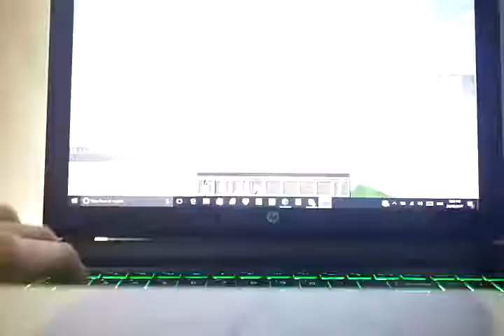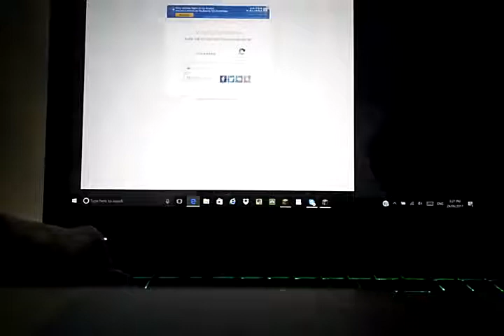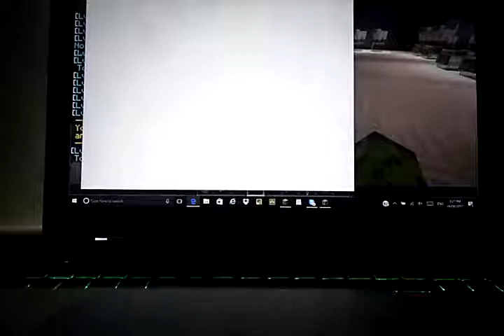Sampetrmc BlackKnightZomvi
Bkz play Jectile.com